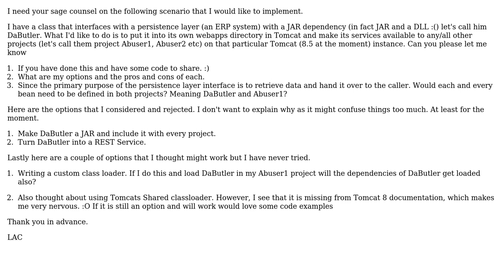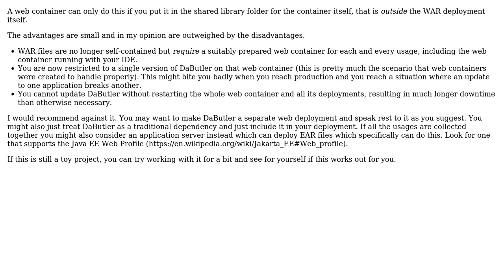Software Engineering: Using classes in separate Tomcat Projects (2 Solutions!!)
Software Engineering: Using classes in separate Tomcat Projects

With thanks & praise to God, and with thanks to the many people who have made this project possible! | Content (except music & images) licensed under CC BY-SA | Music | Images & others | With thanks to user Thorbjorn Ravn Andersen user LostAndConfused user Chris and the Stack Exchange Network Trademarks are property of their respective owners. You are responsible for your own actions.